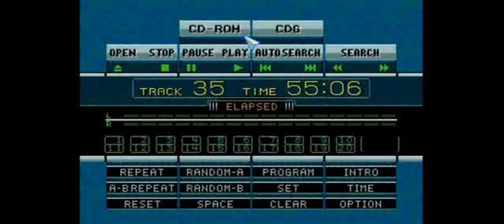Sega Mega-CD JPN Startup, Sonic CD intro and gameplay (HQ)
Almost same video as before, only difference between them is video size.

Sega Mega-CD Japanese Startup, Sonic CD intro. Sonic CD was the first CD-based Sonic-game. It was released in October, 1993 for Sega CD/Mega-CD and in 1996 for PC. You can still play it in Sonic Gems Collection for Nintendo GameCube and Playstation 2.

== AUF DEUTSCH ==

Fast die gleiche Video wie vor einzige Unterschied zwischen ihnen ist Video-Größe.

Sega Mega-CD Japanisch Startup, Sonic CD-Intro. Sonic CD ist die erste CD-Sonic-Spiel. Es wurde im Oktober 1993 für Sega CD / Mega-CD und im Jahre 1996 für den PC. Man kann immer noch spielen sie in Sonic Gems Collection für Nintendo GameCube und Playstation 2.